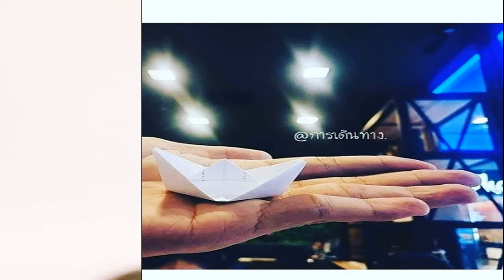ติ๊ก บิ๊กบราเธอร์ เขียนบันทึกสุดท้าย! น้ำตาไหลชื่นชม หนุ่ม ศรราม ดูแลลูกสาวได้ดีกว่า SWeet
ทำเอาชาวเน็ตอ่านไปซึ้งไป สำหรับการเขียนบันทึกของ ติ๊ก บิ๊กบราเธอร์ อดีตภรรยาของ ศรราม เทพพิทักษ์ และเป็นคุณแม่ของน้องวีจิ ที่เขียนไว้ผ่านอินสตาแกรมส่วนตัวเมื่อวานนี้ (24 ก.ย.63) สำหรับโพสต์ของ ติ๊ก ได้ว่า

"บันทึกสุดท้ายจากแม่ .. ติ๊กขออนุญาตใช้พื้นที่ตรงนี้ ได้ถ่ายทอดเรื่องราวความรู้สึก เกิดขึ้นในวันนี้นะคะ ติ๊กเห็นภาพคลิปวันนี้ ทำให้ติ๊กกลั่นน้ำตาไม่อยู่ด้วยความ รู้สึกสุขใจสัมผัสได้ว่าจาก แววตา ลูก ร้อยยิ้มของลูก มีความสุขมีความอบอุ่นมากขึ้น แววตาลูกวันนี้ส่งให้กับปาป๊า ด้วยแววตา สีหน้า มีความสุข และหัวเราะแบบมีความสุขออกมาจากข้างใน จริงๆ (ติ๊กพิมพ์ยังยิ้มไปด้วย)